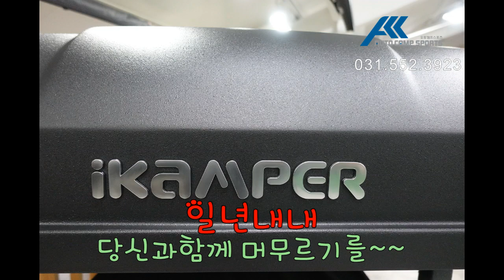[ikamper]2022년 아이캠퍼 [스카이캠프] Skycamp 3 0 신형루프탑텐트 출시#강북전시장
2022년 아이캠퍼 루프탑텐트 신형 스카이캠프3.0을 소개합니다.
구리남양주 전시장
오토캠프스포츠입니다
방문하시면
스카이캠프2.0 / 스카이캠프3.0 루프탑텐트 모두 전시되어 있으니 직접 체험하실수 있습니다.
궁금하신점이 있으시면 언제든 전화주십시요